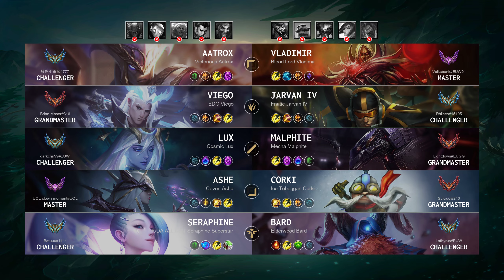Malphite Mid vs Lux: Dominating - EUW Grandmaster Patch 14.23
Malphite Mid played by "Lightdown@EUGG", EUWGrandmaster 806 LP

- Queue: Ranked Solo/Duo
- Skin: Mecha Malphite
- Primary Rune: Arcane Comet

Timeline:
00:00 Ban & Pick
00:15 Runes & Abilities
01:37 Gameplay
06:23 Team FIGHT
06:51 Gameplay
10:48 Get a SOLO KILL
11:16 Gameplay
13:31 Get a Double Kill
14:07 Gameplay
15:14 Take down The Turret
15:40 Team FIGHT
15:58 Take down The Turret
16:18 Gameplay
17:14 Team FIGHT
18:46 Gameplay
20:55 Team FIGHT
21:23 Gameplay
22:05 Team FIGHT
22:36 Gameplay
24:06 Team FIGHT
25:52 Take down The Turret
26:18 Gameplay
27:17 Team FIGHT
27:57 Take down The Turret
28:31 Gameplay
29:13 Team FIGHT
29:46 End credit